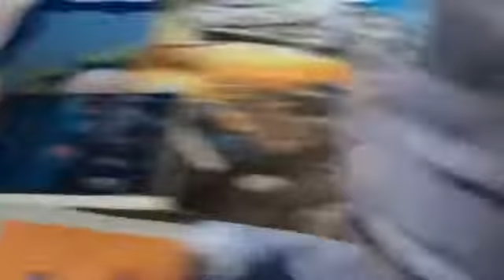5 Nights At Bendy’s: The Musical (Night 1) A RE Parody!!